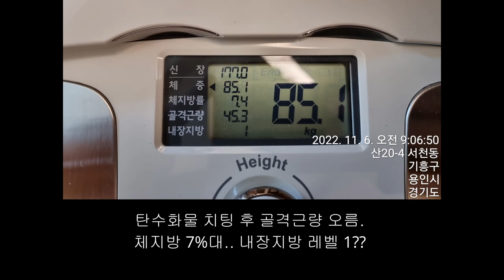백성열 다이어트 36일차